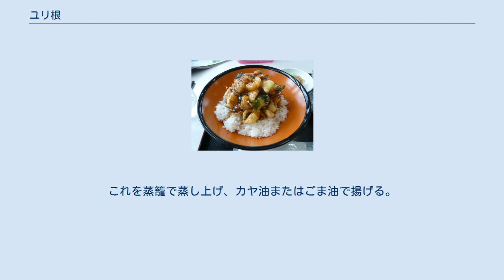ユリ根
ユリ根丼（北海道の道の駅真狩フラワーセンター） ユリ根（ユリね）は、狭義には食用とされるユリ属植物の球根である鱗茎のこと。
広義にはユリの鱗茎全般を指すこともある。
ユリの葉が変形した鱗茎に養分が貯蔵されているため、栄養豊富である（ヨウ素、カリウムなど）。
 食感はホクホクとしており、関西地方の正月料理や料亭などに使われる。
日本国内生産量の99％が北海道産で、その7割程度がようてい農業協同組合（JAようてい）管内で栽培されている。
 ユリの多くは灰汁（あく）が多く食用に適さないが、灰汁が少ない種を食用とする。
ユリの鱗茎は無皮鱗茎のため乾燥、高温、過湿などに弱いが、皮がないので食用とする際はそのまま食用と出来る。
茶碗蒸しなどに入れて食されることが多い。
 漢方薬としても用いられる。
漢語では「玉簪花根」と称し、薬種とする。
 鯨百合（くじらゆり） - ユリ根を水洗いし、1片ずつ離し、ざっと蒸して裏漉しする。
これを、コンブを炙って細粉にし、毛篩（けふるい）にかけたものと練り混ぜ、板に薄く伸ばす。
これを蒸籠で蒸し上げ、カヤ油またはごま油で揚げる。
形が皮鯨に似るため「鯨百合」の名が付いた。